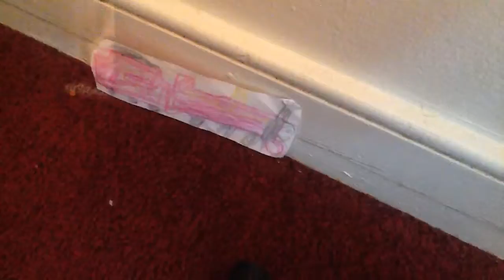Sodor's Seven Part 3